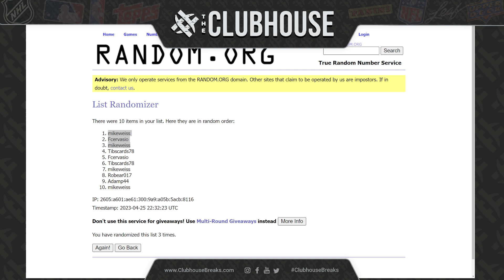EPIC BREAK CLOSER #7 : Select Soccer #9783 + Prizm BK #9785